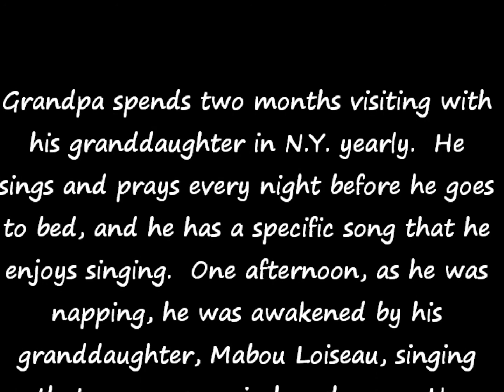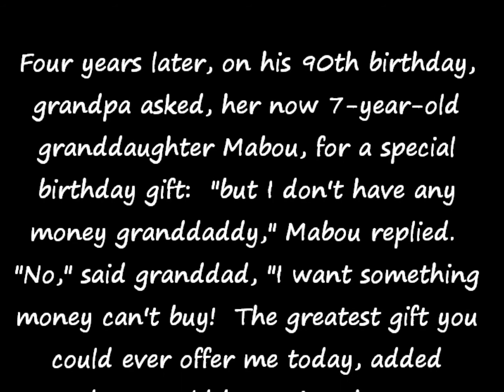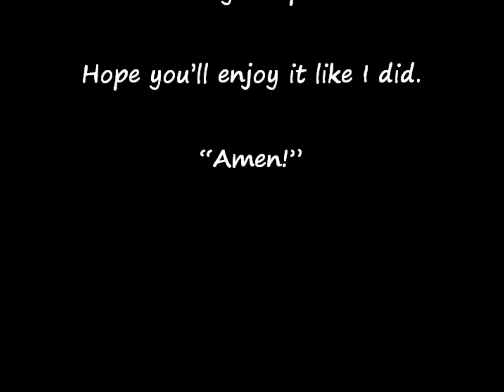90-Year-Old Granddad Sings With His 7-Year-Old Granddaughter Mabou Loiseau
Polyglot Mabou Loiseau sings with her grandfather